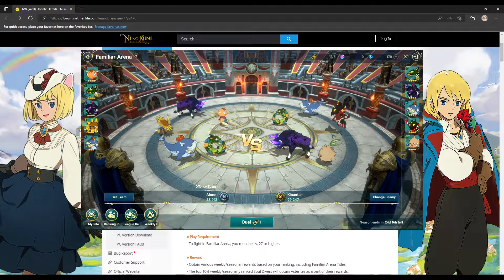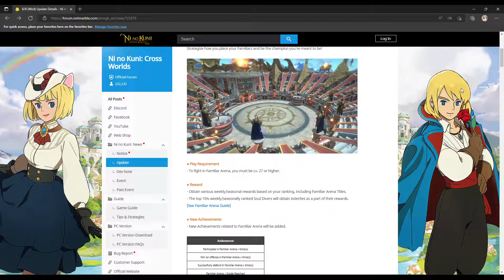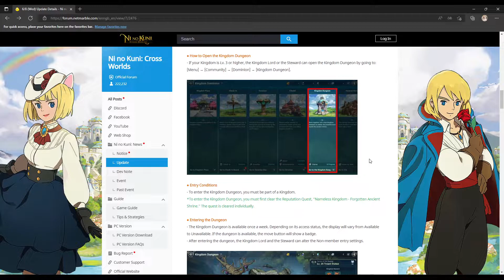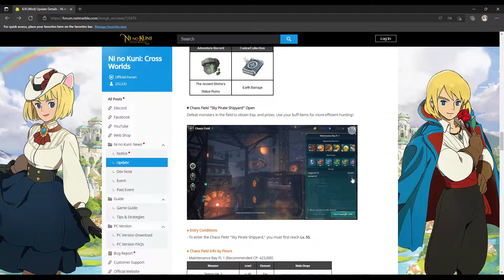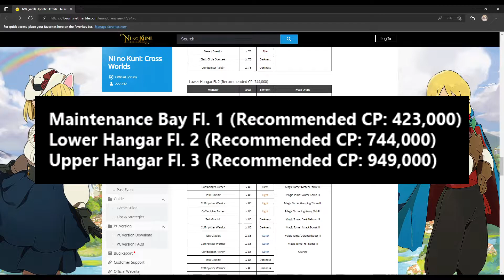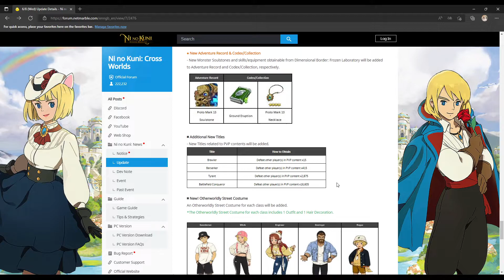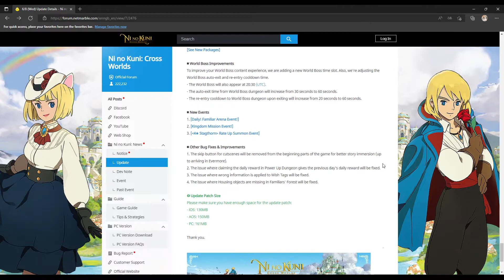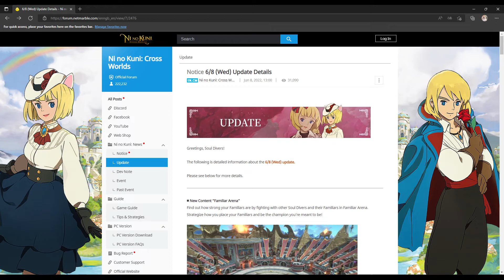PATCH REVIEW | NI NO KUNI: CROSS WORLDS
In this video we are going to review the patch note. Let's explore the new contents and events!